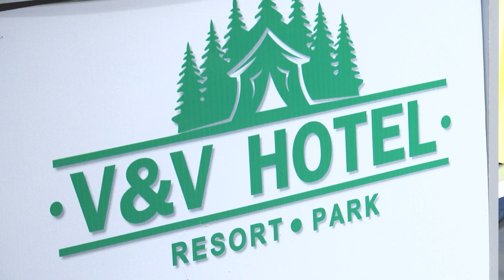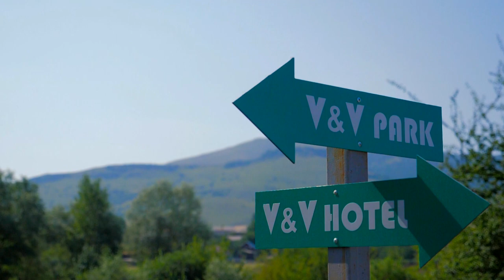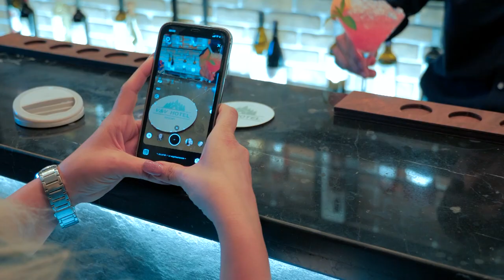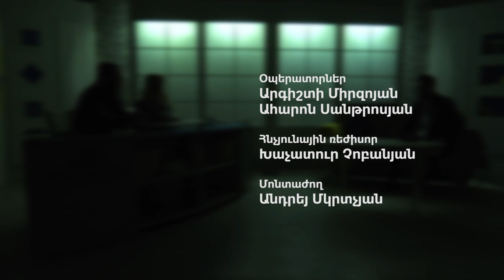«ՈՒԶԵՆՔ ՉՈՒԶԵՆՔ»․ թողարկում N10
«ՈՒԶԵՆՔ ՉՈՒԶԵՆՔ» խորագրով նախագծի նպատակն է հեռուստատեսային նոր այլընտրանք առաջարկել հեռուստադիտողին:

Նախագիծն անդրադառնում է անխտիր բոլոր ոլորտներին, ներկայացնում համընդհանուր ձեռքբերումները և մարդկանց, ովքեր իրենց գիտելիքներով փորձում են զարգացնել այս կամ այն ոլորտը` մշակույթ, առողջապահություն, կրթություն, նորարար տեխնոլոգիաներ, հաջողակ բիզնես, սպորտ և այլն։

Հաղորդավարներ՝ արձակագիր, հեռուստամեկնաբան Սարգիս Գոքորյան, հաղորդավարուհի, դերասանուհի Դինա Ակոպովնա